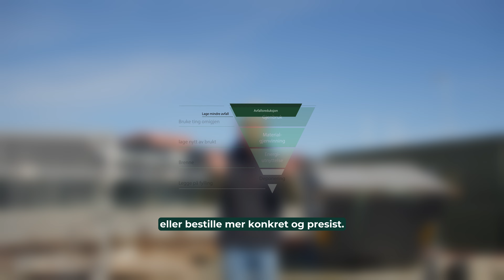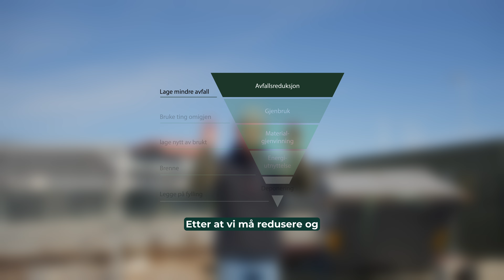Hull i sirkelen ga oss forretningsmuligheter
Peter Totland (COO, Sirken.no) forteller om hvordan avfall i byggenæringen ble en forretningsmuligheter for Sirken.no.
Videoen ble vist som en del av programmet under Tromsø kommune sin bærekraftkonferanse arrangert i mai 2024.